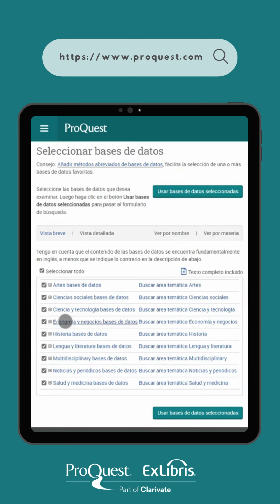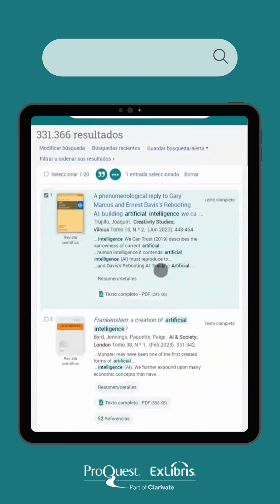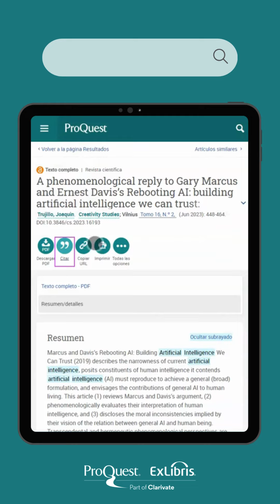Video Tutorial ProQuest | Búsqueda Básica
En ProQuest, las herramientas de búsqueda son la línea de comandos, los tesauros y los códigos de campos.